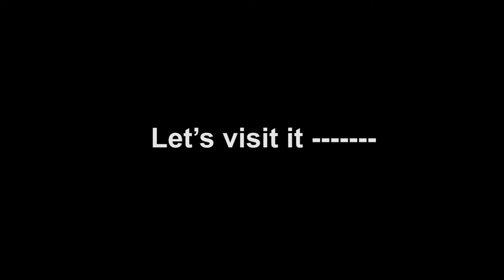Wellcamp Steel Structure & Modular Housing New Sample Container Office Best Container Homes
This container office building is located in our sample garden.It is combined by 6 units Flat Pack Container Houses, total 118.52square meters.

Two floors building design, have 3 office rooms which two for workers and one for General manager, one meeting room, one reception room and one big balcony.

The whole installation of this prefab office building, just need 2 days, as it is combined by the flat pack container house which have completed roof and floor, just need install the wall, windows and doors in local. Best suggestion for the fast construction building for you.

These container houses combined buildings can be design for the container office, container hotel, container home and container shop.

The design is customized.What’s more, we do a beautiful and relax environment decoration for it. Warmly invite you to visit it.